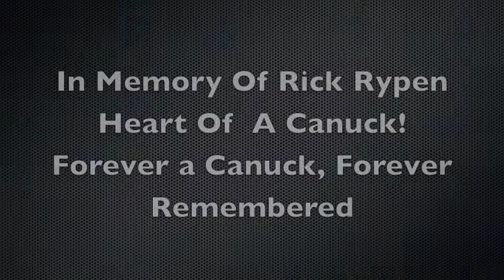Rick Rypen Tribut Video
I made this Video In memory of Rick Rypen!!
For ever remembered, forever a Canuck!!